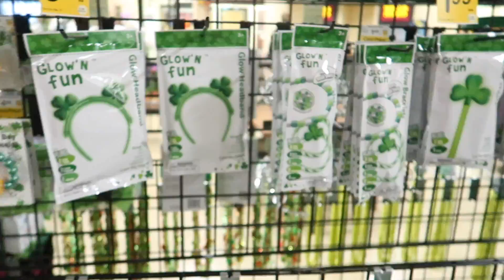QUIERE COMPRAR UNA BICICLETA!